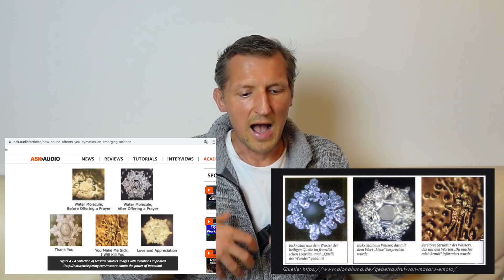Altes Wissen um Frequenzen - Durch das Chaos auf die nächste Stufe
✅  "Klang leitet uns und formt uns, ist aber eine nicht greifbare Kraft. Die Kymatik bestätigt die Tatsache, dass alles, was wir als harte Objekte wahrnehmen, einschließlich unserer Körper, in Wirklichkeit kontinuierlich in ihrer eigenen Geschwindigkeit schwingt.”

“Die Welle ist das ursprüngliche Phänomen, aus dem die Welt entstanden ist.”

✅ Wenn du mich und meine Arbeit unterstützen möchtest, dann habe ich dafür folgendes Konto eingerichtet: IBAN: DE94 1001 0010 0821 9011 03 oder ✅ (Verwendungszweck: Spende/Unterstützung). 🌟Vielen Dank an jeden, der mich und meine Arbeit unterstützt hat!